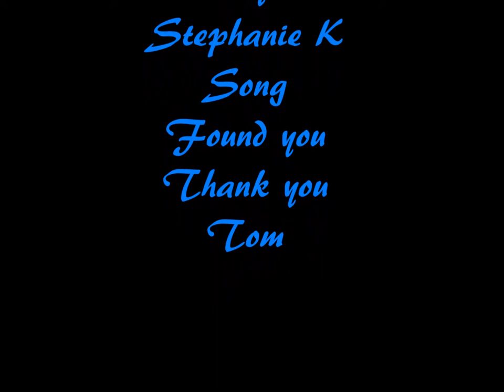Tom Wisdom Found you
Thank you Tom for all your hard work in everything you do.